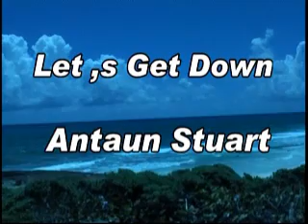Antuan "Let's get down"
TALLPAUL1937's video